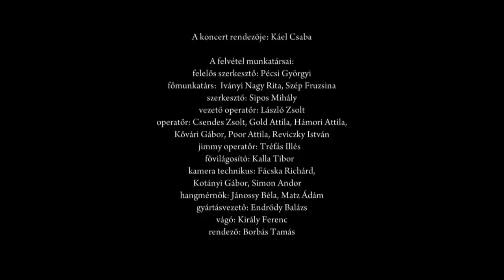Muzsikás Együttes: Haszid lakodalmi táncok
Részlet a 40. születésnapját ünneplő Muzsikás együttes jubileumi koncertjéből. Sziget Fesztivál Budapest, 2013. augusztus 6.

Dob: Farkas Zoltán (Batyu)